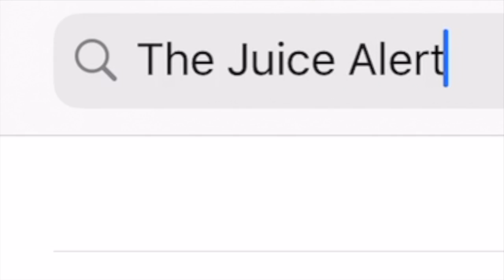2021 AFC South Record Predictions | The Juice Alert ! | NFL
The Juice Alert on Instagram: thejuicealert_

My name is Ghiman McKinney & I am an aspiring sportscaster / analyst who attends the University of Toledo. I am currently majoring in media communications as my goal is to one day become a sportscaster / analyst on a big-time network & have my own sports talk show. I would be more than happy to work for a company like ESPN, Fox Sports 1, or whatever networks are interested & come calling my way! The bottom-line is that I’m looking to go into the sports television & radio world! This show is my passion & my favorite thing in the entire world!

My show The Juice Alert will bring you the juiciest and hottest topics in all of sports! This show is mainly dedicated to covering the NFL, NBA, college football, college basketball & the MLB. I also do NFL film analysis videos where I will breakdown game film of NFL & college quarterbacks & express what I see on film. I occasionally will also drop a few vlogs & other fun videos that give you insight into who I am as a person. This show will also bring you some great collaborations & interviews from time to time as well! This is the best sports podcast you are going to find, so make sure you share it with everyone & tune into EVERY episode so you don’t miss out!

In this short clip from episode number 61 of The Juice Alert ! I discuss which NFL team will win the AFC South division in 2021 between the Titans, Jaguars, Colts, & Texans.